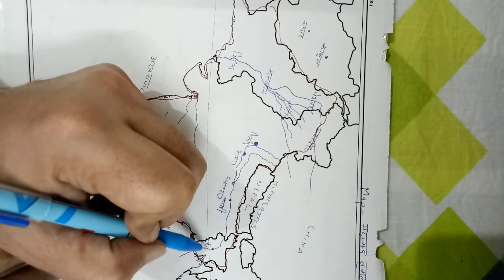Map of Mohmad Tuglag